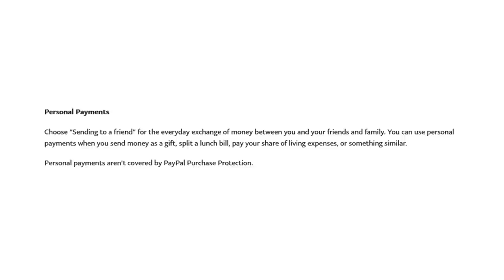New SCAM targeting muzzleloading enthusiasts | What you need to know